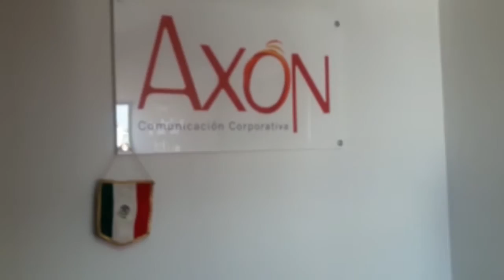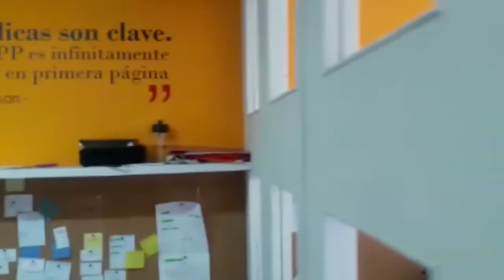Mannequin Challenge Axon Marketing & Communications México